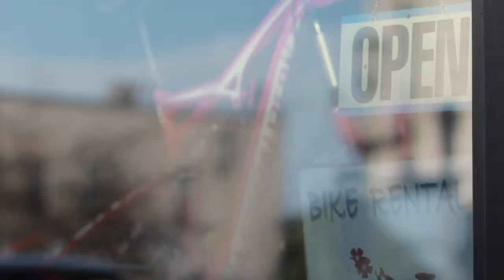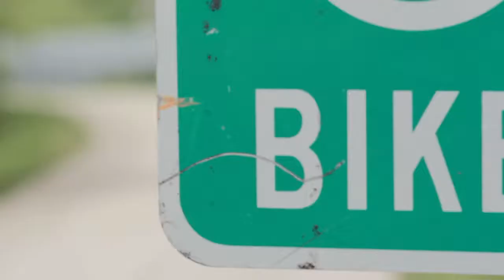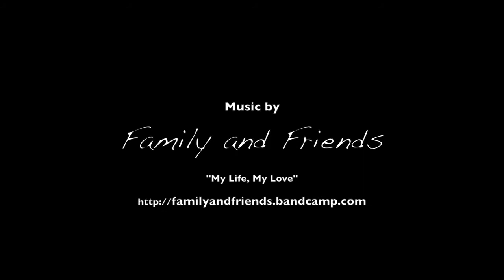Zuzu Pedals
Zuzu Pedals, Port Washington, WI.